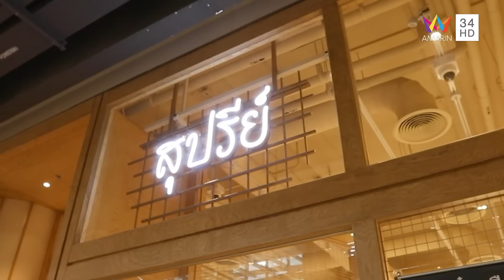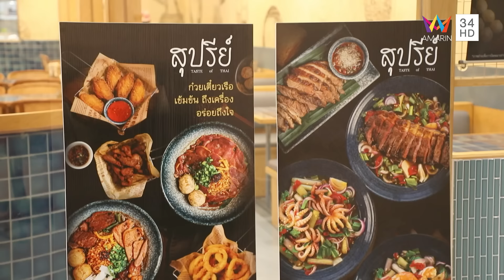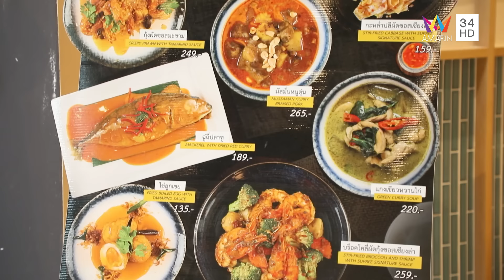"เอสเธอร์ สุปรีย์ลีลา" พาไปที่ "ร้าน สุปรีย์" | ชีพจรลงพุง X จานเด็ดคนดัง | 26 พ.ค. 67 (1/2)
รายการ ชีพจรลงพุง ดำเนินรายการโดย "ลิตา อินท์ชลิตา" และ "ปอ อรรณพ" จะพาไปกินของอร่อยกันที่ "ร้าน สุปรีย์" ตึก True Digital Park ฝั่ง East ชั้น 2 กับ "เอสเธอร์ สุปรีย์ลีลา" ร้านก๋วยเตี๋ยวเรือน้ำซุปรสเข้มข้น วัตถุดิบพรีเมียม และยังมีอาหารเมนูอื่นๆให้เลือกทานอีกมากมาย รับรองว่ามาร้านนี้อิ่มท้องแน่นอน

จากนั้นช่วง จานอร่อย By เชฟปอ เปิดวัตถุดิบและวิธีทำเมนู “ไข่ลูกเขยและผองเพื่อน” สไตล์ "เชฟปอ อรรณพ" ในช่วงจานอร่อย By เชฟปอ รายการชีพจรลงพุง  จะอร่อย และทำตามง่ายขนาดไหนติดตามทั้งหมดได้ในรายการ